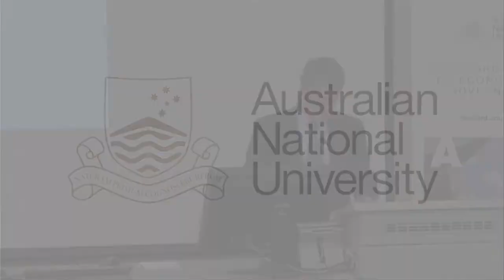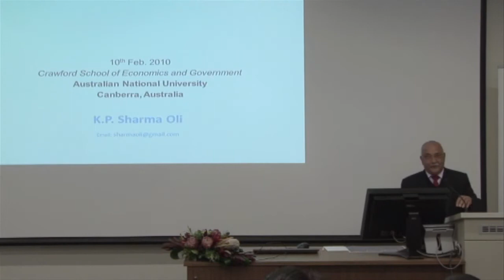People's Multiparty Democracy: a process of social democratisation in the context of Nepal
Mr K.P. Sharma Oli explores how he sees the road ahead for Nepal, and discusses the Peoples Multiparty Democracy as a process of social democratisation. This talk was presented by the Crawford School of Economics and Government on 10 February 2012.

Mr K.P. Sharma Oli was born in 1952 in a remote village of Nepal. He is the country's former Deputy Prime Minister and a highly influential political leader. He went underground to participate in politics and at the age of 18 he was arrested and jailed for 14 years.

With his outspoken personality, he was one of the key leaders of the restoration of multi party democracy in 1990.

Since then, he has held a wide range of portfolios including parliament member, Minister for Home Affairs, Deputy Prime Minister and Foreign Minister. Currently he works as the Chief of International Department of Communist Party of Nepal (UML).

He is also one of the founders of the People's Multiparty Democracy (PMD), established under the leadership of the late Madan Bhandari, the charismatic political leader of Nepal. After the death of Mr Bhandari, Mr Oli took over as leader of the PMD.

Nepal, a tiny landlocked country, is located in a strategic position between two giant countries: India and China. It has seen four political systems during the last 60 years which has left it in a continuing transitional phase.

After 250 years of monarchy ruling, Nepal's political parties are trying to establish a sound political system with the selected president.